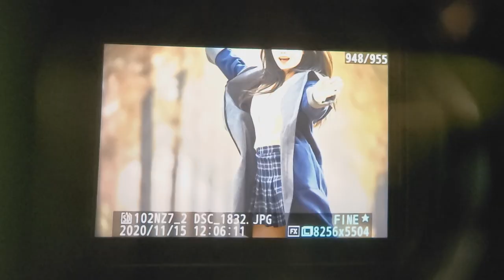Nikon Z 7II 자동 영역 AF 인물 연속 촬영 H* 화면